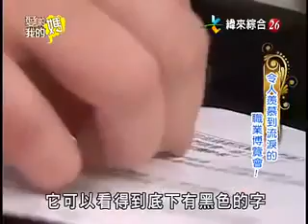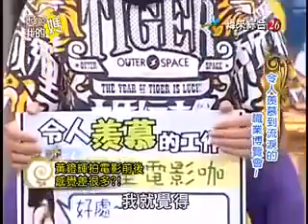愛喲我的媽 - 20110831 - 令人羨慕到流淚的職業博覽會！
節目主題：令人羨慕到流淚的職業博覽會！

節目來賓：黃鐙輝, 路嘉怡, 亮哲, 爾雅, 葉若維, 黃賢傑